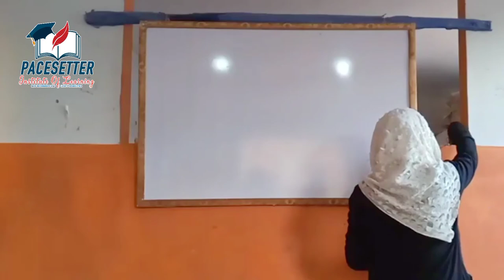WORKSHOP FEBRUAR, 28 (Speech by Students)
Students are delivering speech in the beginning of Workshop.